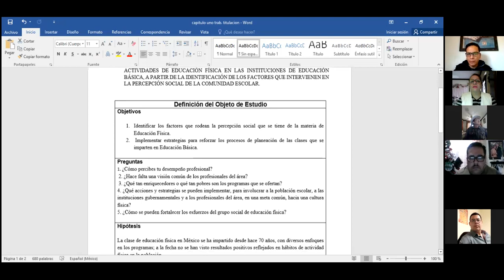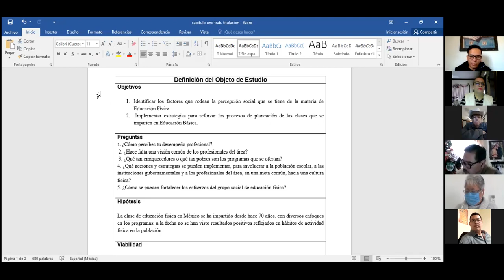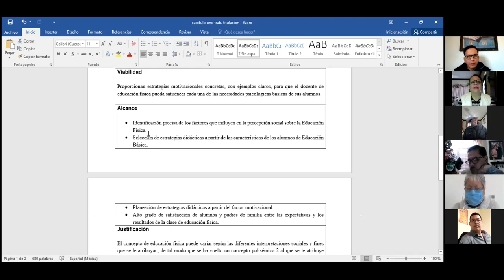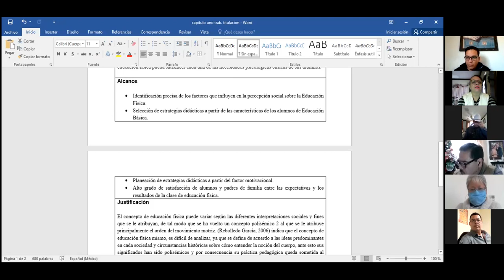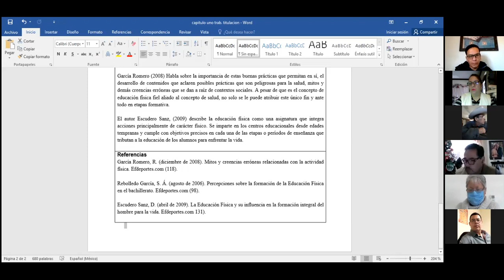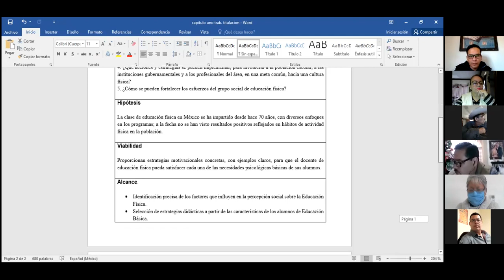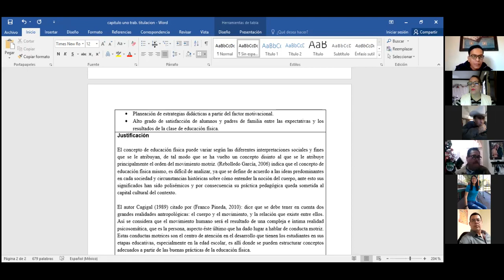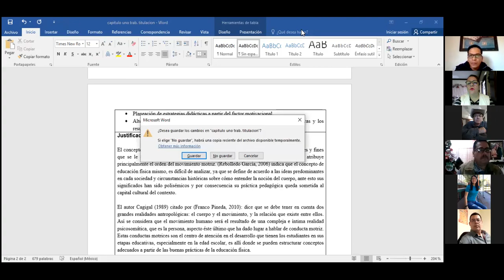Clase 8 de enero 2021: Marco Referencial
Construcción del protocolo doctoral